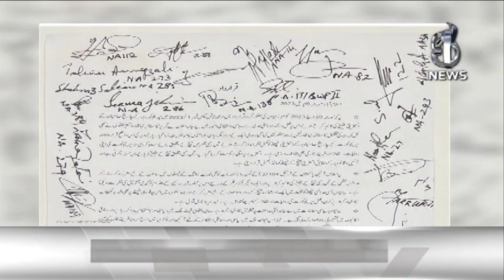NA passes resolution rejecting SC’s Punjab elections ruling, urges PM to not obey it - Aaj News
Spot Light With Munizae Jahangir:
shorturl.at/gwFU6